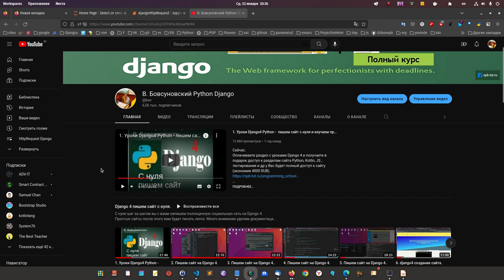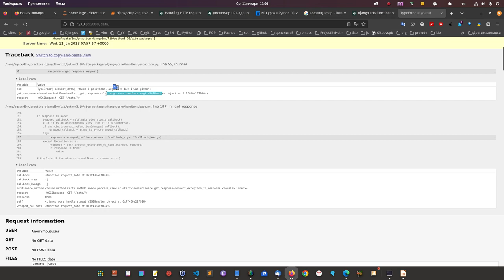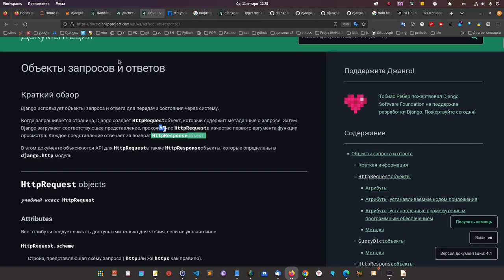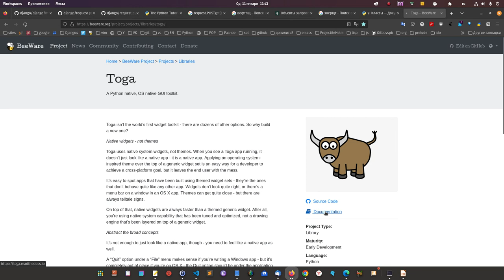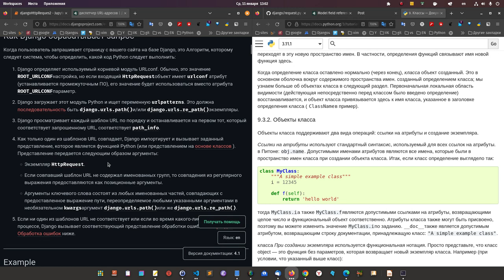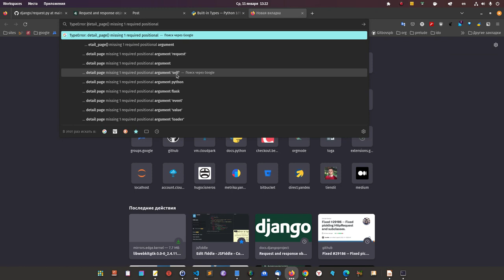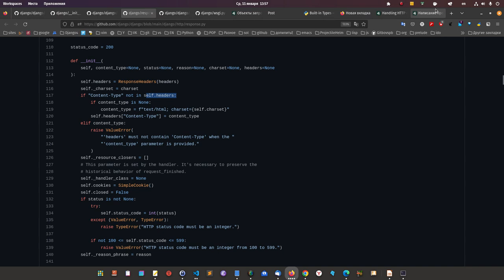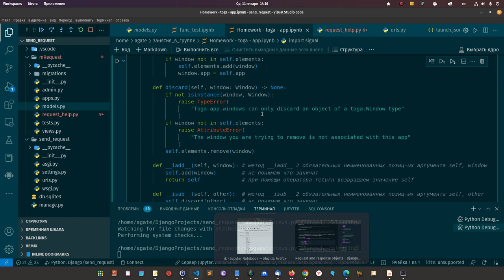Django HttpRequest. Разгребаем темный лес в django вокруг Request.POST.get()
HttpRequest в  Django даже для опытных разработчиков нечто скрытое.  Большинство ребят даже не понимают что происходит при работае с GET И POST запросами вот в этом месте request.POST.get("body"). Давайте дам направление для изучения и разберёмся с request/response, кстати это первое, что нужно чётко понимать, при изучении Джанго, иначе, как будем понимать, как писать

Видео длинное и для тех кто хочет понять механизм работы

Request.POST.get()

А так же понять, как работает джанго. Очень много людей изучают Джанго не один год, а самое главное запросы(request) и ответы(response), так и не понимают.
Вот и получается, что ничего не получается, ведь исходить то нужно из того, что джанго в первую очередь веб фреймворк и он отправялет запросы и получает ответ в виде конкретной страницы с сервера.

    1. Я вам расскажу о чём даже не знают большинство  людей, кроме разработчиков в джанго, что, что в обработке HttpRequest пользователь вообще не учавствует, что wsgi работает на прямую с классом HttpRequest — это не даёт сделать ошибку разработчику, разработчик только запускает механизм работы получения ответа. При помощи запроса, который как ранее мы рассматривали в видео

    2. Откуда в Django HttpRequest появляется request. Это мистика и магия. А может нет?

      Но теперь копнули глубже уже обработчик.
Я ж говорю на много ответил, но поставил ещё больше вопросов перед вами.

Давайте разбираться.
Создадим код в jupyter notebook.
Изучим мощный метод работы с кодом и с документацией.

Как один парень , Андрей, написал:»благодаря вам я понял что документация это не так страшно как кажется на первый взгляд.»

Давайте помогу вам преодолеть страх работы с доками, не так то это и трудно, как раз наша школа программирования и есть то место, где работа с документацией и исходным кодом лежит в основе обучения.

Рассказал, что вообще нужно начать смотреть в документации и что читать и причём здесь знания питон, думаю многих это подтолкнёт изучать питон и другие языки серьёзно.

А так же посмотрим исходный код request.py

ведь если взглянуть на исходный код и тогда выражение
Request.POST.get() сразу становится понятным. Давайте расскажу.

Это видео сделает намного больше для вас, чем Вы думаете, так как на многие вопросы я ответил, но и поставил перед вами ещё больше вопросов.

Конечно оно длинное, будет правильно, если вы растяните его просмотр во времени и останавливая видео будете бывать там, где я бывал а страницах документации и исходного кода, пока от вас много не требуется, просто осознать.

Я рассказывал на примерах ребят, какие сдвиги у них.
С этого видео можно так же почерпнуть, с чего например начать изучать классы и это напрямую связано с чтением документации, то есть даже на понятиях я зострил внимание.

Более внимательные пользователи даже получат ответ. А как начать писать быстро, так как в школе нашей программирования, мы работаем с настоящим исходным кодом от профессионалов.
Так же можно получить ответ на вопрос, почему не получается изучить язык? Легко поправить.

Ниже видео. которые рекомендовал и страницы.

Django 4 пишем сайт с нуля.

Handling HTTP requests

Либо Джанго + Питон + Блокчейн:
Внизу страницы 400 BYN: